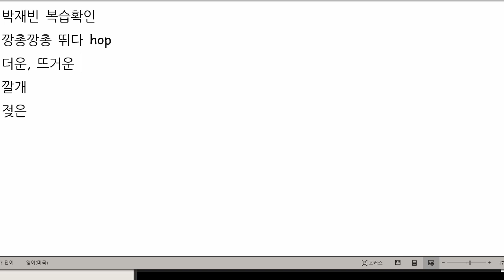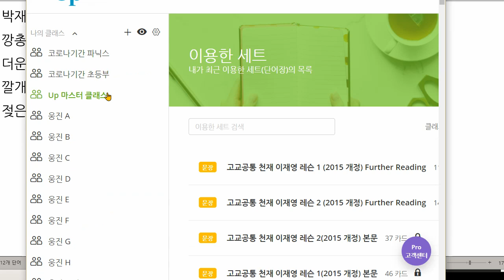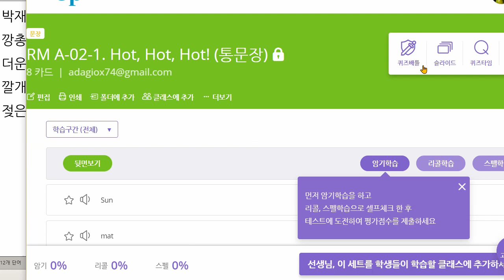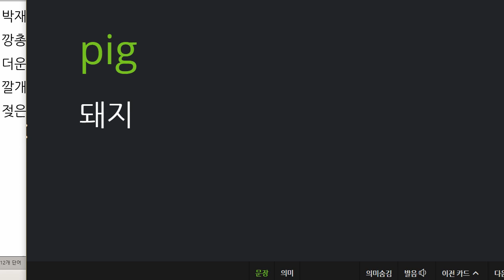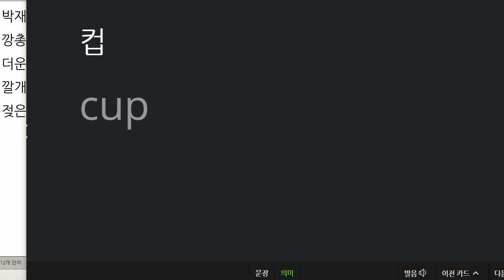박재빈 2021 04 20 리딩마스터